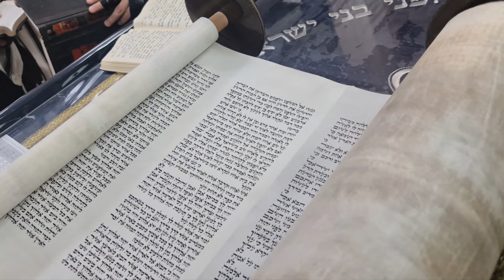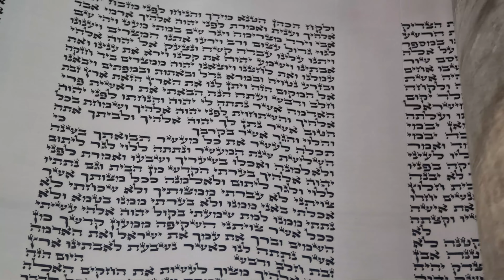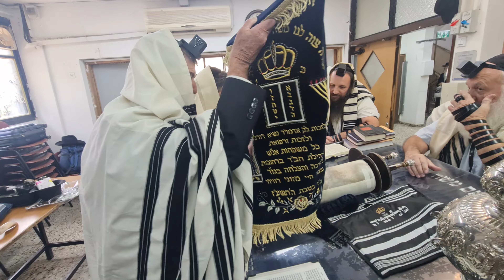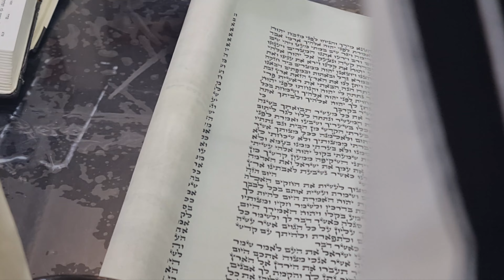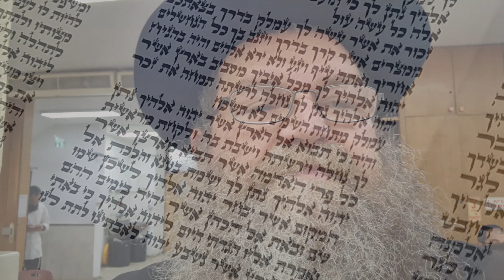LECTURA TAVÓ: CUANDO VENGAS A LA TIERRA ENTREGA LAS PRIMICIAS: TU LUZ INTERIOR QUE VIENE DEL EIN SOF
LECTURA KI TAVÓ: CUANDO VENGAS A LA TIERRA ENTREGA LAS PRIMICIAS - TU LUZ INTERIOR QUE VIENE DEL EIN SOF

Parasha ki tavo, cuando vengas a la Tierra, se ocupa de la entrega de las primicias, que se realizan en la Tierra de Israel, y Moshe les recuerda el pacto eterno de Dios con el Pueblo de Israel por lo que tienen que cumplir los preceptos con todo el corazón, con todo el ser y con toda la fuerza. Si deseas tener bendición entrega las primicias, lo primero y más perfecto que Dios te da fruto del esfuerzo de tus manos, y de las primicias de tu corazón, o sea desde el fondo de tu alma, con alegría y fe, y si Hashem te dará todo lo que necesites en abundancia. Cuando sabemos que damos con alegría también recibimos con alegría porque Hashem da Sus Primicias también, y le agradecemos por todo lo que nos da para cumplir con la misión que tenemos, rectificar el mundo para que reine el Rey de reyes de reyes, el Todopoderoso creador de los cielos y la tierra. Levántate y brilla ahora para todos los que te rodean, se un faro guía de tantos que están a la deriva en este mundo. Eso es también una primicia, que Dios te dio para dar.

Comparte a todos tus contactos

INSTITUTO GAL EINAI
EL PORTAL A LA DIMENSIÓN INTERIOR DE LA TORÁ
Del RABINO ITZJAK GINSBURGH

COLABORA CON LA ENSEÑANZA DE LA TORA
A TODAS LAS NACIONES